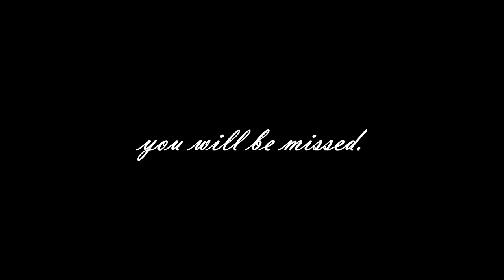Sims 4 - Episode 18 - R.I.P. Jade Johnson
Today, on The Sims, Jade Johnson passed away. She was loved, by her family and many of her viewers. She was a real comedy show, and dedicated her life to being the best dishwasher she could. Jade, you will be missed.

Show that you liked the video by whacking that like button and I will make some more of this!

someone forgot this :(

Intro/Outro Music (only some videos):
Don Diablo - On My Mind
GRiZ - Gettin' Live